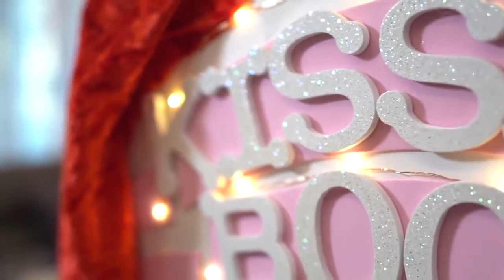Dog Kissing Booth|1|Best of Jenna Marbles|Julien|Funny|Cute|Comedy|Reaction|Trending|Vlogger|Video